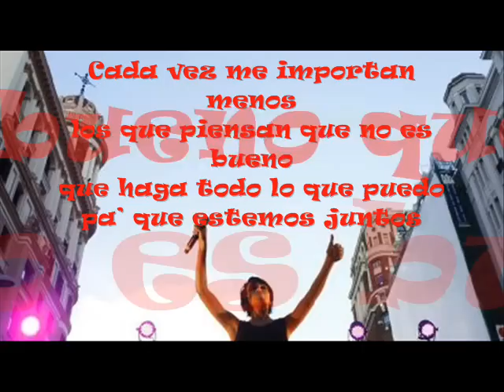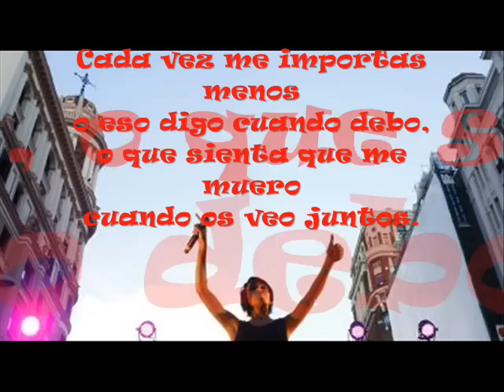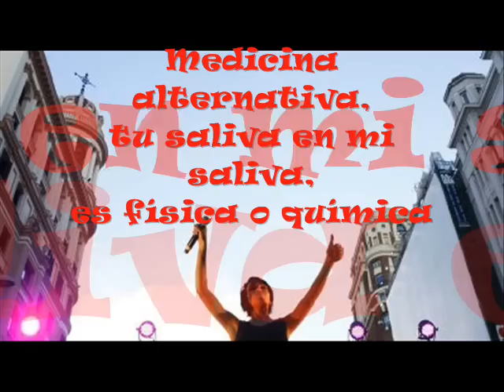El sueño de Morefo-Física o química